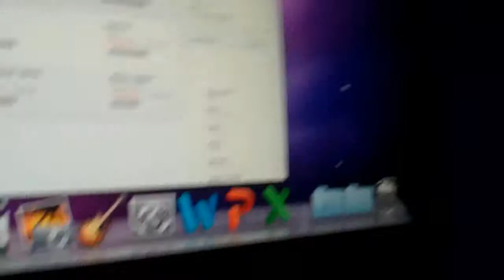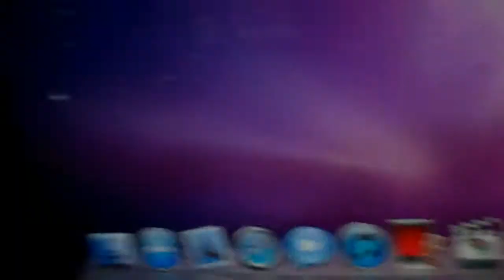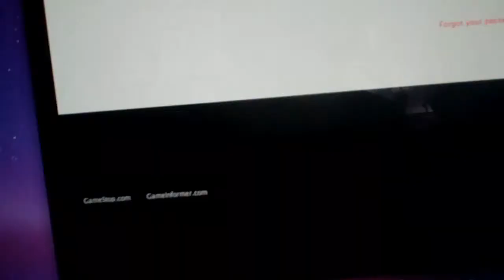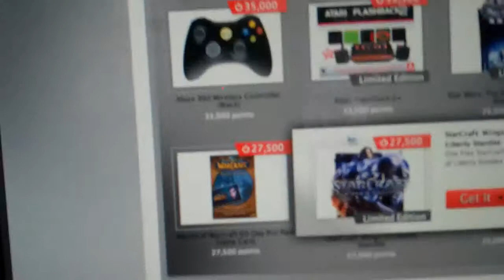Video game news: PSP 2